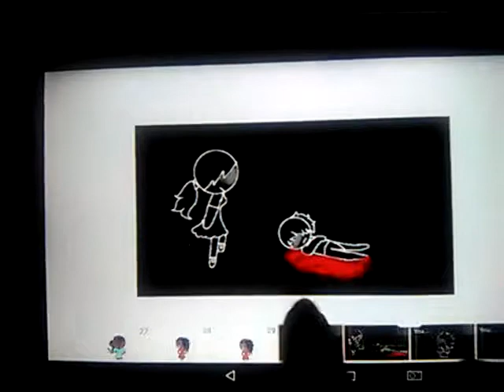Hot milk meme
I love making this